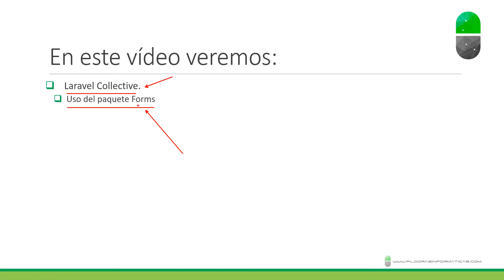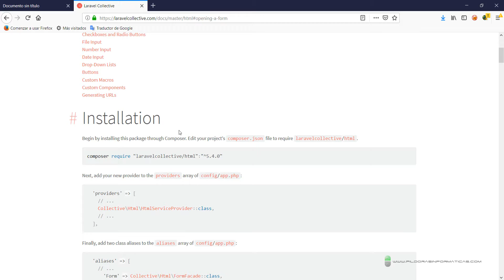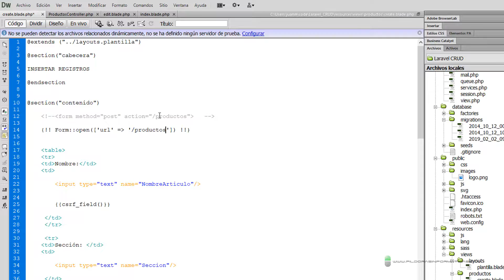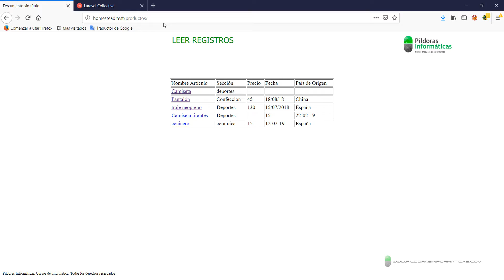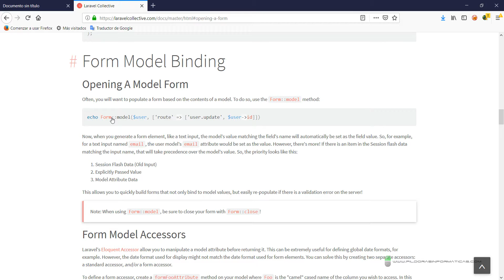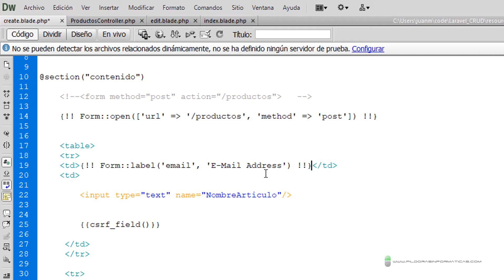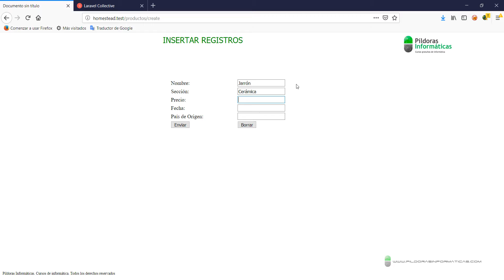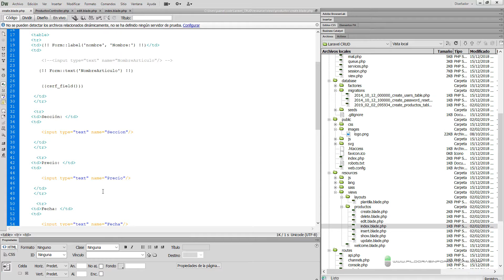Curso Laravel. Laravel collective. Uso de paquete forms I. Vídeo 43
Después de haber instalado el paquete Forms & HTML, vemos en este vídeo cómo comenzar a utilizarlo. Sustituimos las etiquetas y los textos HTML del formulario "create" por las nuevas etiquetas del paquete Forms.